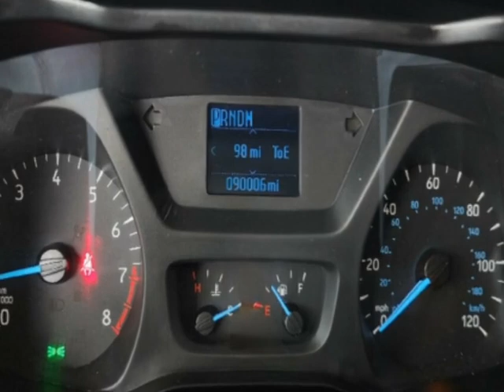2016 Ford Transit Cargo Van - Jersey City, NJ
New Jersey State Auto Used Cars, Jersey City, NJ - Ford Transit Cargo Van T-250 130" Low Rf 9000 GVWR Swing-Out RH Dr